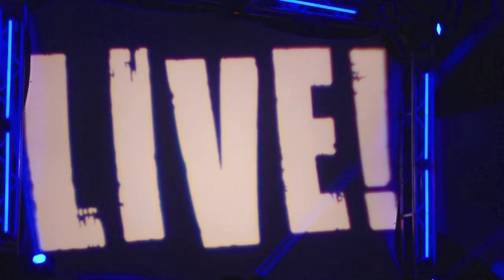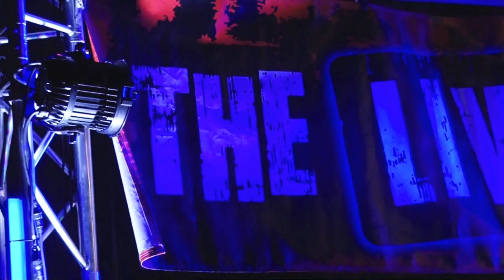LIVE! Tampa Red Carpet Show 2012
LIVE! Cheer and Dance Competition Tampa, FL March 24, 2012